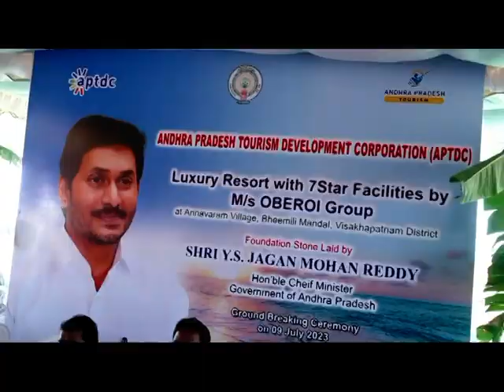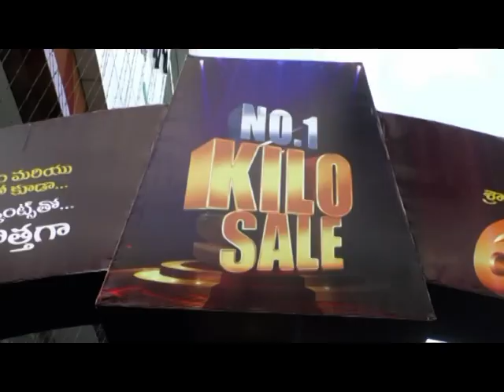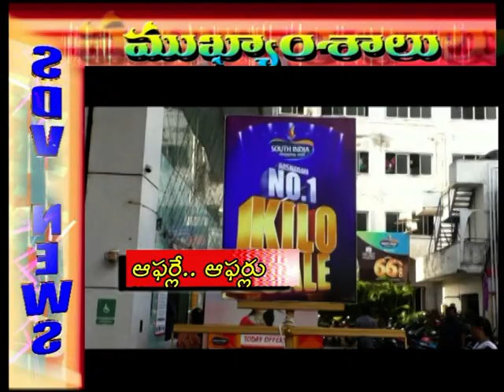SDV NEWS VIZAG 09 07 23 8pm